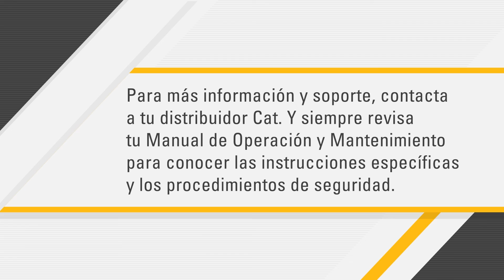Inspección de tapones magnéticos de tu tren de impulsión Cat®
Sabemos lo importante que es mantener tus equipos Cat trabajando. Darles mantenimiento por cuenta propia puede ayudarte a reducir el tiempo de inactividad y ahorrar en el costo total de propiedad, por lo que hemos hecho algunos videos para guiarte en estos procedimientos esenciales. Aquí, repasamos cómo inspeccionar tus tapones magnéticos.

00:00 Introducción
00:23 Inspección de tapones magnéticos
00:49 Niveles de desgaste

Compra tapones magnéticos Cat® ahora